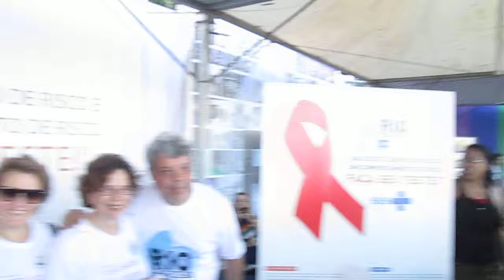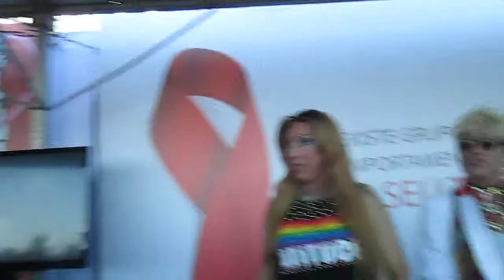Felipe Coelho da Costa mostrando a "Parada LGBTQI+ de Copacabana"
Neste vídeo mostro um importante evento que ocorre todo ano na orla de Copacabana e que é promovido por uma ONG de nome "Arco-íris". O grande objetivo desta passeata é pedir respeito à toda diversidade sexual. Além de ter um objetivo nobre, esta grande festa é muitíssimo divertida. Muitas cores, muitos brilhos, muita gente dançando, enfim, política e diversão caminham lado a lado.